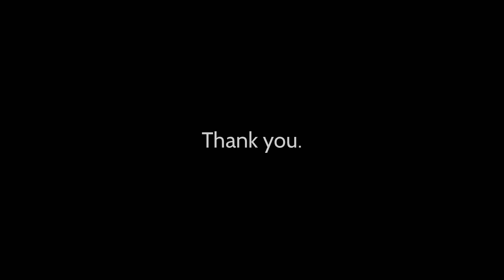Custodes Mortuorum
Compilation of a imagery from my series Custodes Mortuorum.